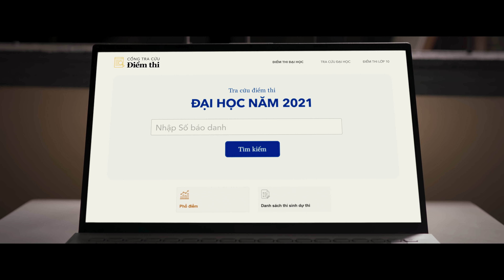SK ZIC - Cùng bạn trưởng thành, đồng hành tới tương lai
Trong hành trình lớn lên, để trưởng thành, mỗi người cần trải qua nhiều bài học, cần sự dẫn dắt của hơn một người thầy. Nhưng không thể phủ nhận rằng, đối với con, cha chính là người thầy đầu tiên và mãi mãi. Khi con lớn lên, khi cha già đi là hai hành trình ngược nhau, sẽ có lúc cha chưa hiểu con, sẽ có lúc con chưa rõ lòng cha, và mỗi hành trình đều cần những “biến số” để chúng ta cùng học hỏi từ nhau, để hiểu nhau, để thương nhau hơn.

Chào mừng Nhà giáo Việt Nam 20/11, SK ZIC gửi lời tri ân tới thầy cô và tất cả những “người thầy đầu tiên”.
Chỉ cần bạn sẵn sàng, SK ZIC luôn đồng hành bên bạn tới tương lai.